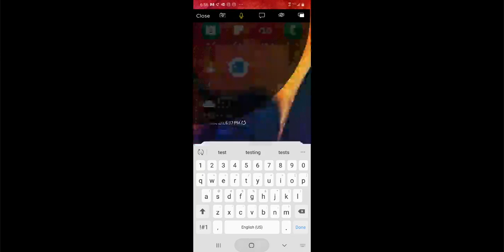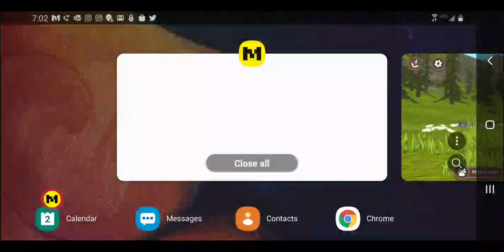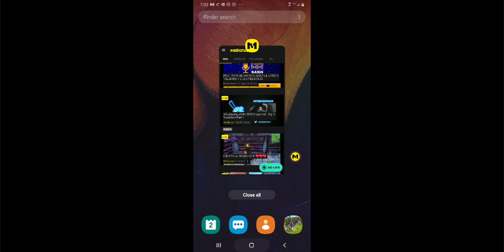wildcraft test01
Testing out streaming an android game using MobCrush.  For whatever reason, the app likes to remove all audio part way.  I tested the app by playing WildCraft.